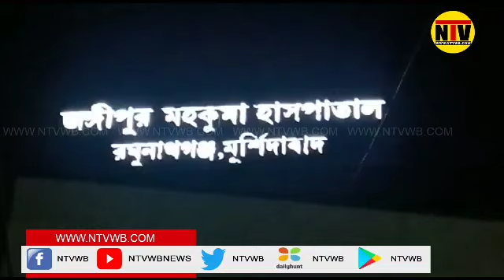জঙ্গীপুর মহকুমা হাসপাতালে ব্যাপক উত্তেজনা